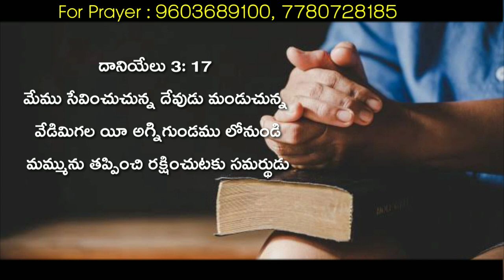Today God's promise, today's promise, word of God,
ఈ రోజు బలపరిచే వాక్యము

దానియేలు 3: 17
మేము సేవించుచున్న దేవుడు మండుచున్న వేడిమిగల యీ అగ్నిగుండము లోనుండి మమ్మును తప్పించి రక్షించుటకు సమర్థుడు;మరియు నీ వశమున పడకుండ ఆయన మమ్మును రక్షించును; ఒక వేళ ఆయన రక్షింపకపోయినను